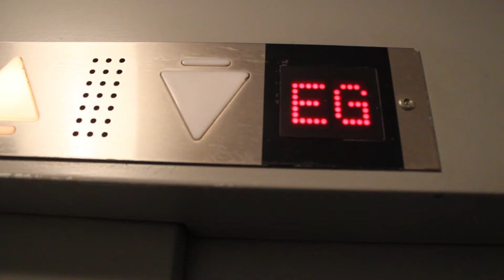LemonFaceChallenge | Eine Zitrone für Zwischendurch.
Viel Spaß mit der Challenge!

Für alle die schnell spenden wollen, einfach eine SMS mit dem Stichwort: HUNGER an die 81190 senden und ihr spenden automatisch 5 Euro an die Welthungerhilfe
oder diesem Link folgen: